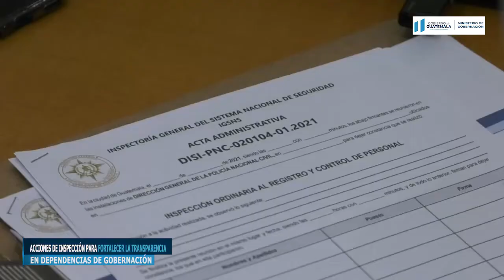Acciones de inspección en dependencias de Gobernación fortalecerán la transparencia